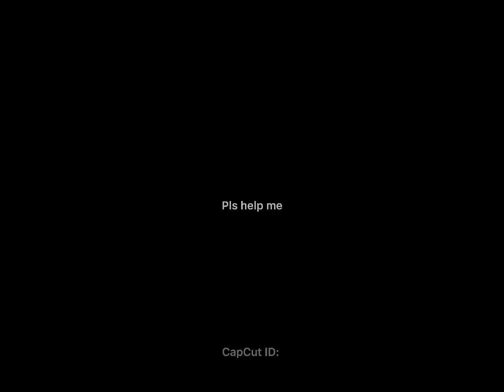Pls help me ☠️💀🗡🔪🖤